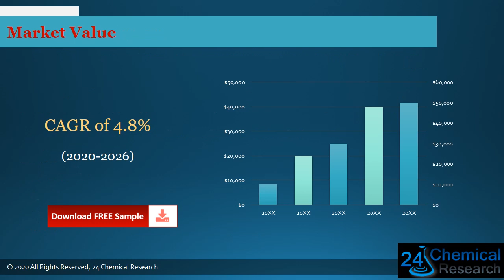Global High Density Microcellular Polyurethane Foam Market Sales Channel and Clients, 2020 2026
Download FREE Research Report Sample PDF:
High Density Microcellular Polyurethane Foam market is segmented by region, by country, company, type, application and by sales channels.